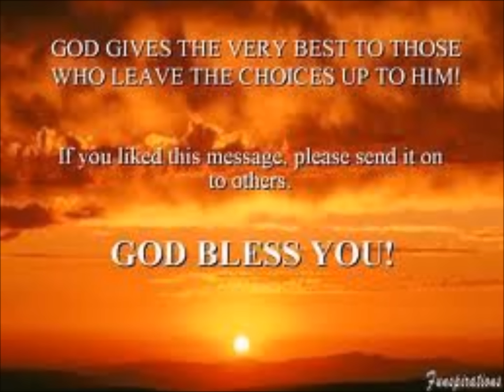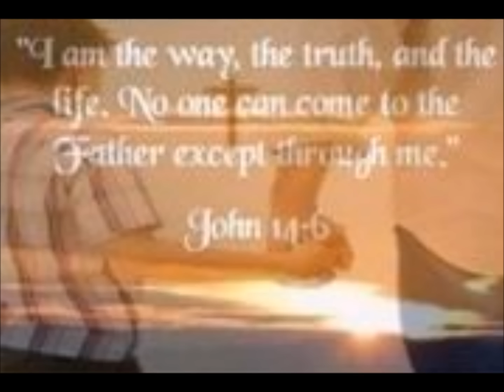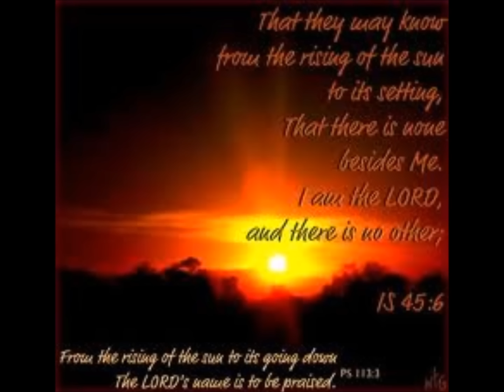Ernie Kematch- Going Home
This is one of my Favorites and decided to make this video since I couldnt find it on youtube! Thanks for listening :)